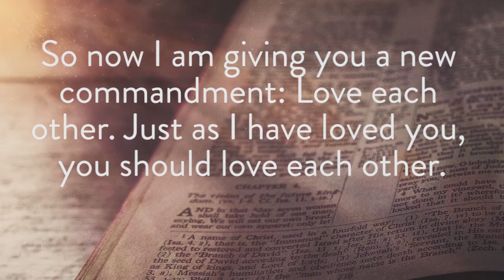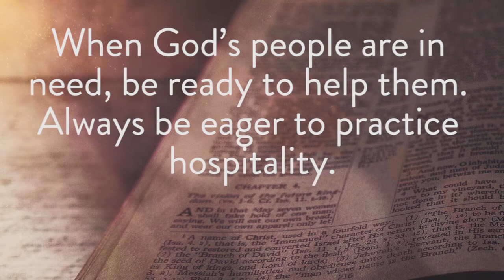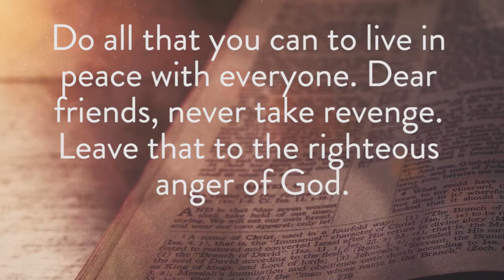Love Over Fear Part 2: I Disagree Part I (06/20/2020)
We are all created uniquely. So often we find ourselves in conversations with people who we don’t agree with and view things differently. Understanding the powerful tools we have as believers to bring light and love in the midst of those conversations is a critical piece to moving forward. As followers of Jesus we can help set the stage for change by using the power of love.